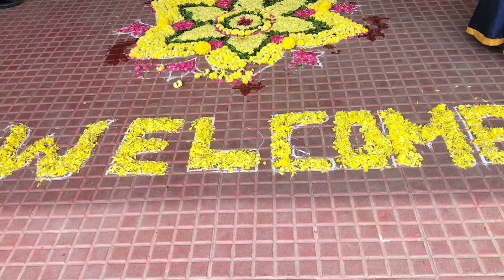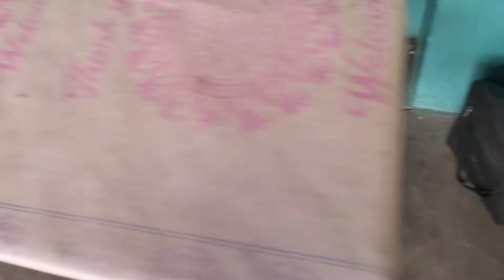stanley school la food festival 🥮 / அடேங்கப்பா எவ்வளவு இருக்கு வித விதமான உணவு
stanley school la food festival 🥮 / அடேங்கப்பா எவ்வளவு இருக்கு வித விதமான உணவு / பாப்பிரெட்டிப்பட்டி